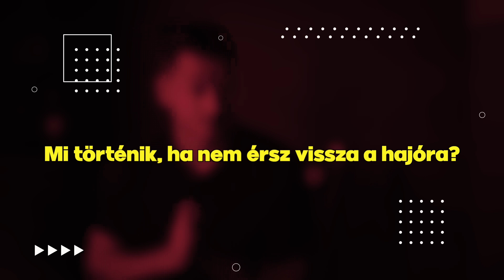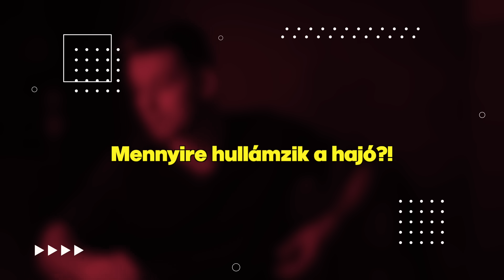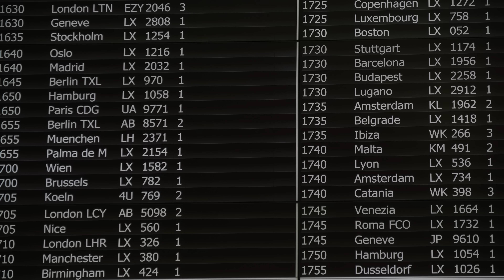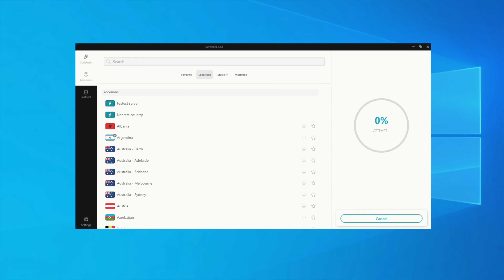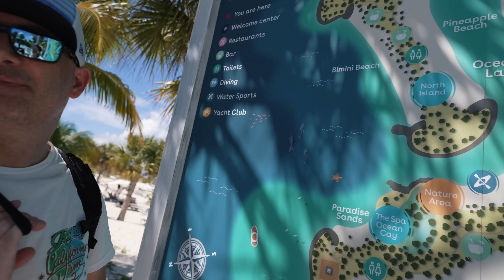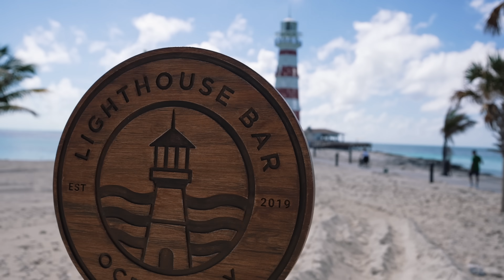1 NAPIG EGY PRIVÁT SZIGETEN VOLTUNK A BAHAMÁKON! 🌴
Internetezz biztonságban - használd a 'NAGY' kódot a 83% kedvezményért és 3 ingyen hónapért!!

Remek drón shotok: @4k_pro_duction ✈️
Kedvenc túravezetőnk: @karibinyaralas 💯

▼▼ Elérhetőségeim ▼▼

●● Nagyon jó látni hogy van értelme annak amibe fektetem az időm, király érzés hogy vagytok a csatornán, hogy vagytok nekem!:)